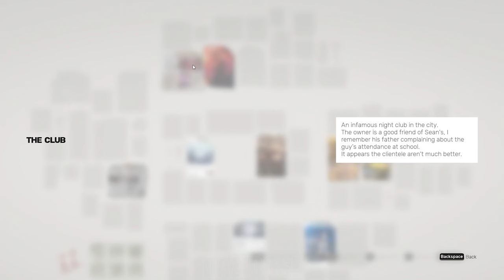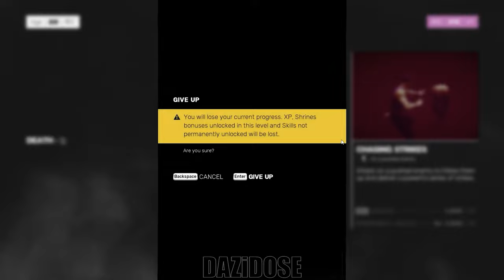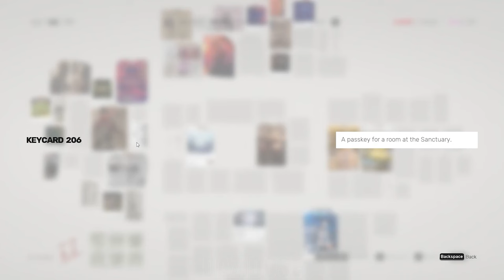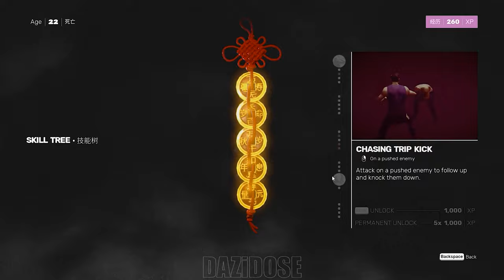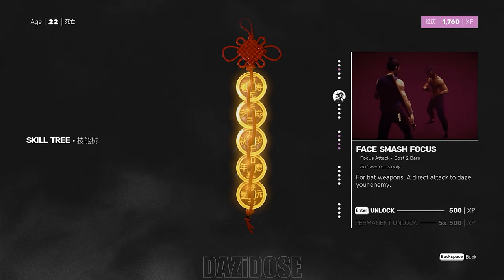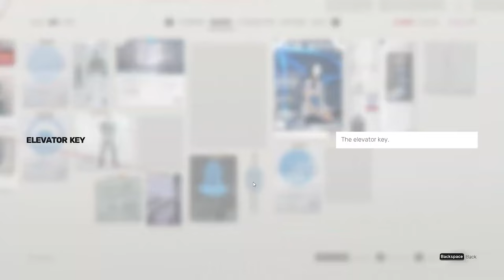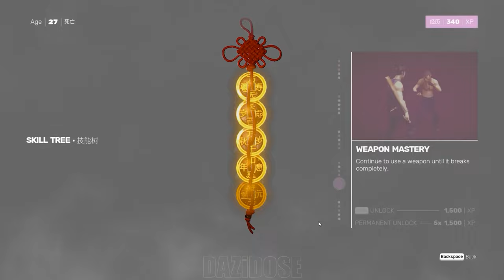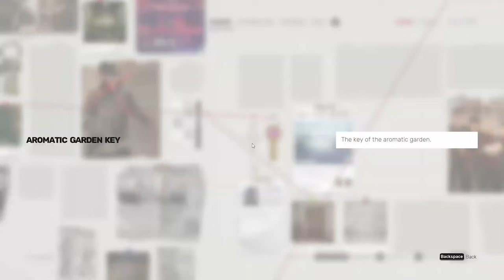Sifu Complete Gameplay Walkthrough [4K 60FPS] - No Commentary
Sifu Complete Gameplay Walkthrough. Sifu Gameplay is recorded in 4K 60FPS on PC and will include the full game, all endings and all boss fights.

Set in modern-day China, players control the child of a martial arts school's sifu (master) who seeks revenge on those responsible for their father's death. Every time the protagonist dies, they are resurrected by a magical talisman and age up, gaining access to more powerful attacks but reducing their health. When the player character becomes too old, they can die permanently, in which case players must restart the level from the beginning and from the same age as their initial attempt.